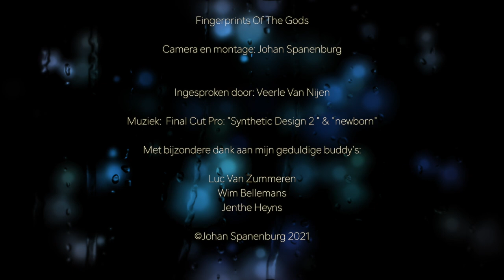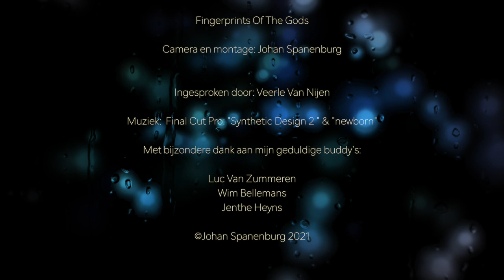OBK 2021 GOUD JUNIORS - 'Fingerprints of the Gods' door Johan Spanenburg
Eerste plaats bij de Juniors Video OBK 2021 van Johan Spanenburg met zijn film 'Fingerprints of the Gods'
+ Beste Video (op puntentotaal voor zowel Juniors als Masters)
+ Beste Montage
+ Beste Speciale Effecten

NELOS OBK 2021 – VIDEOGRAAF VAN HET JAAR JUNIORS
NELOS OBK 2021 – BELGISCH KAMPIOEN JUNIORS VIDEO